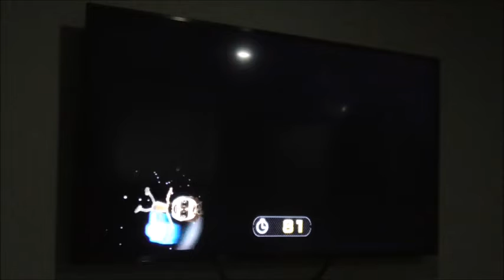Wii Play Tournament 2022 Find Mii Challenge Part 2